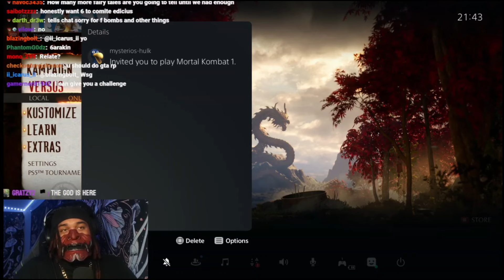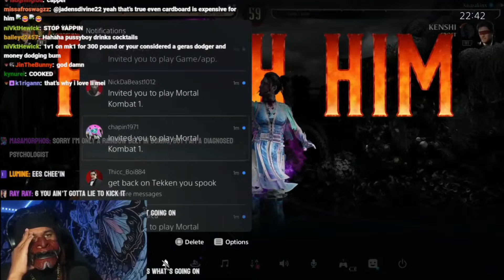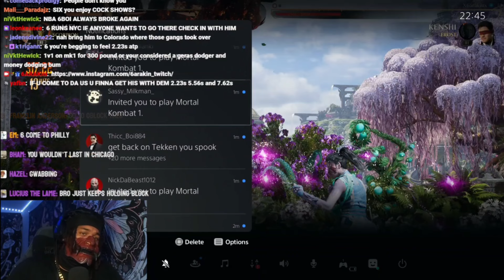6ARAKIN CATCHES ANOTHER MK1 BAN AND LOSES ON STREAM